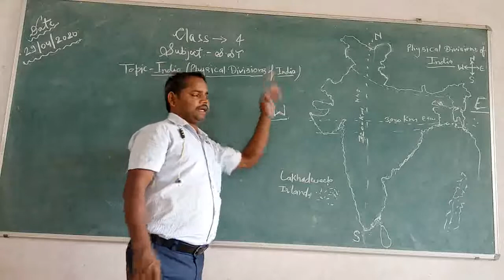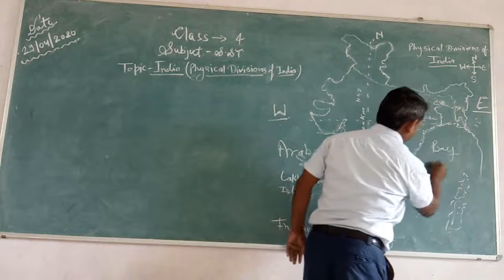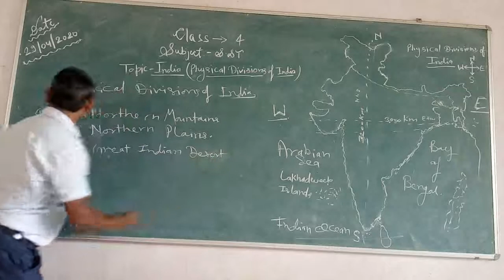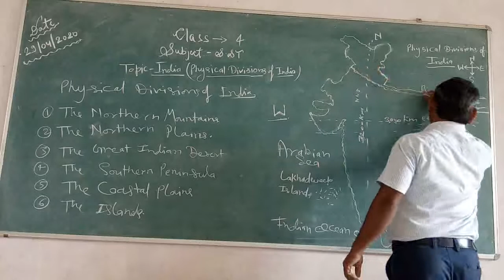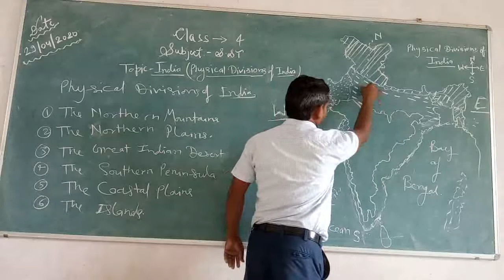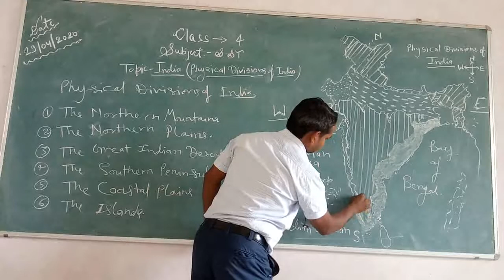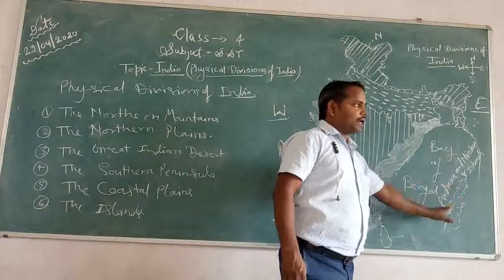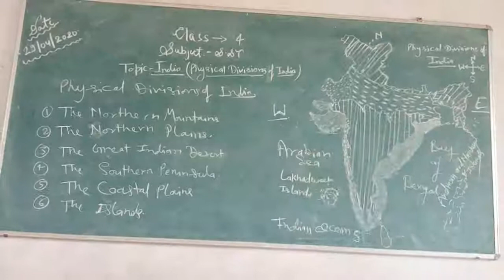Class- 4 SST Ch-1 India (Physical Division of India) Explain by Ram Awadh Sir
Class- 4